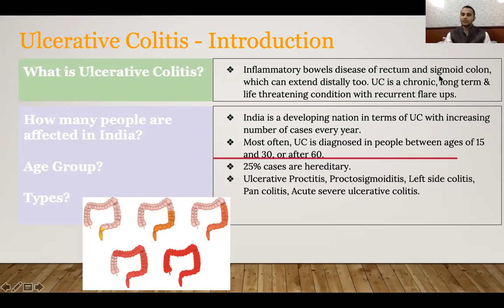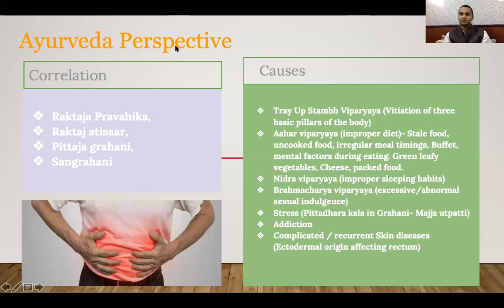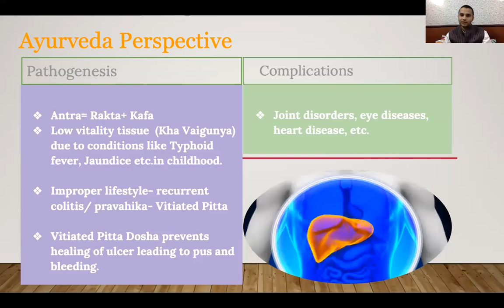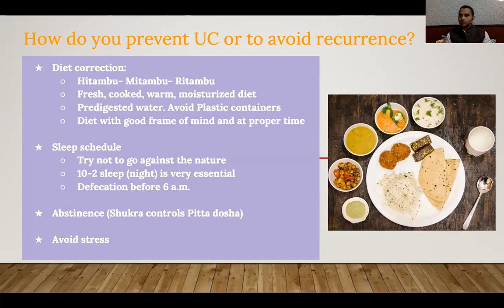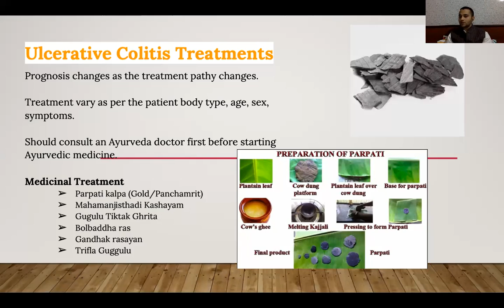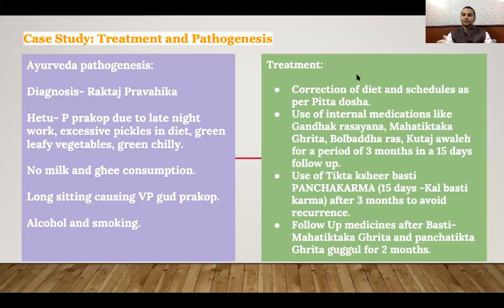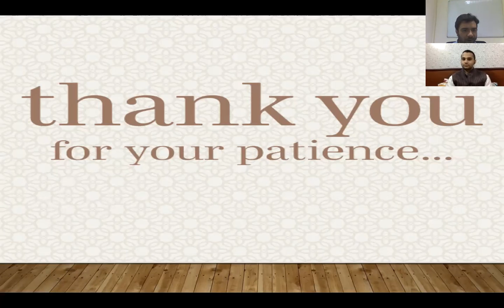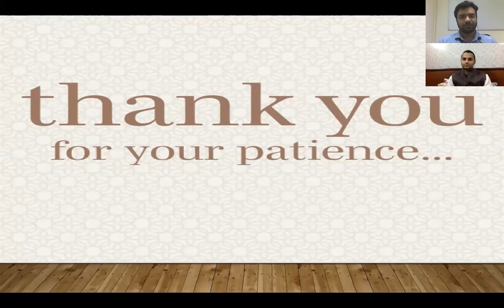Successful management of Ulcerative Colitis by Ayurveda